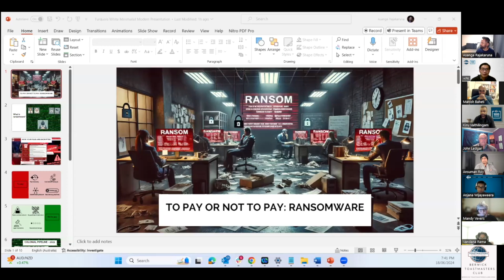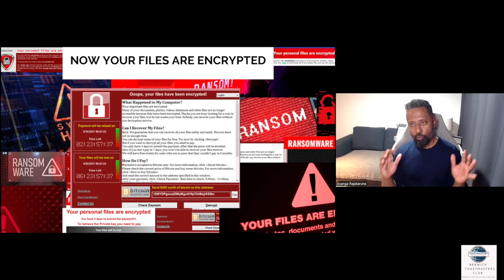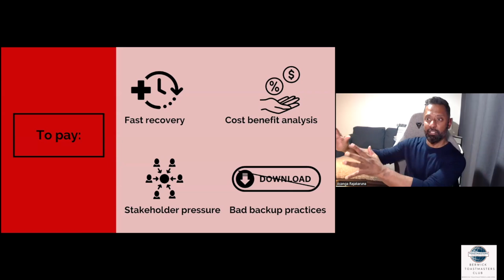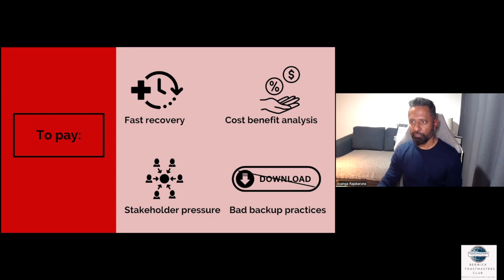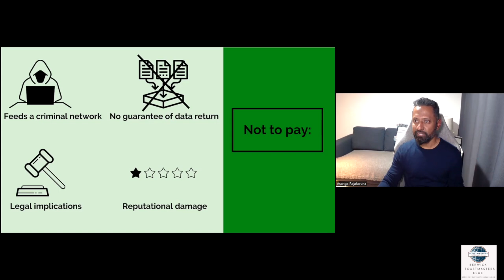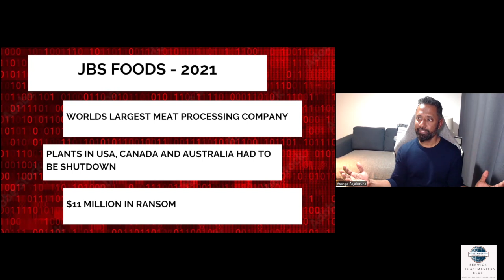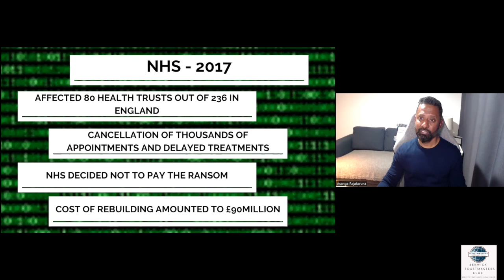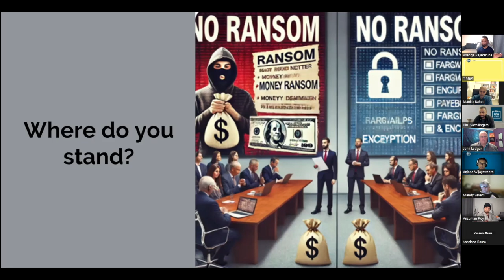To Pay or Not to Pay - Ransomware Keynote Speech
To Pay or Not to Pay - Ransomware Keynote Speech - Asanga Rajakaruna